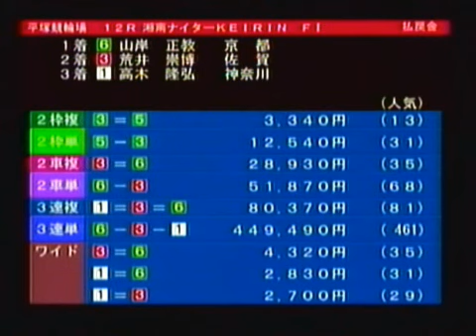Teun MULDER in japanese keirin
june 28 2009 at hiratsuka  velodrome.
MULDER in yellow jersey.